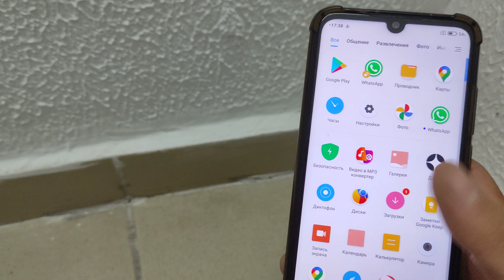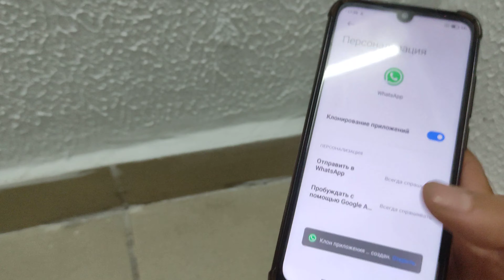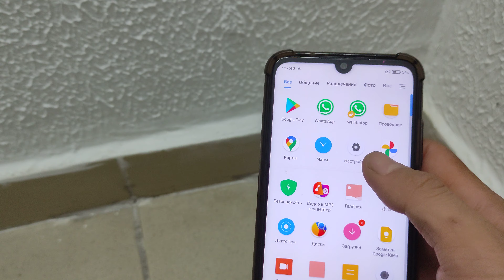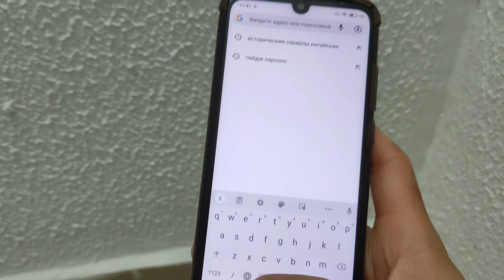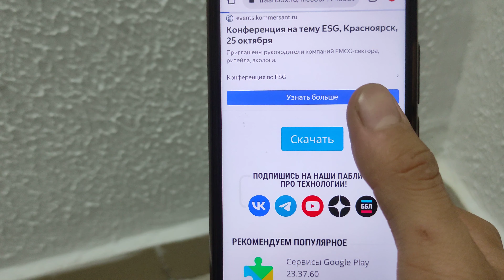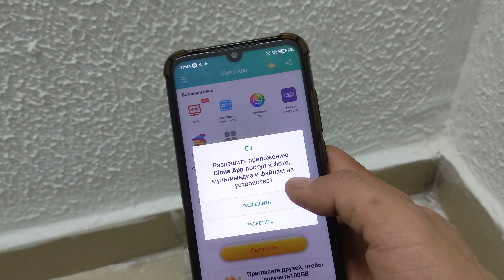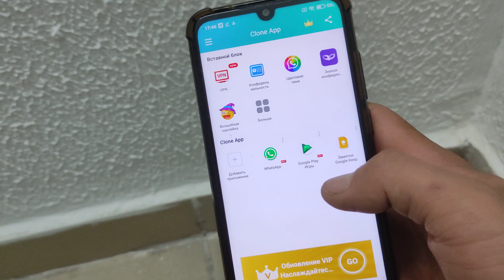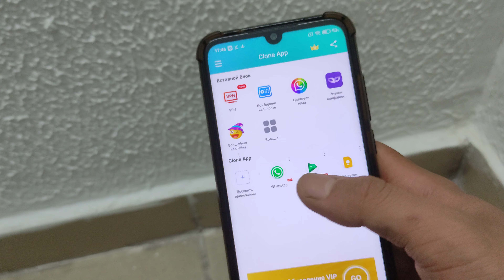Telefonda har qanday ilovani KLONLASH 2023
Telefonda har qanday dasturni KLONLASH 2023

Taqqoslash Dunyosi 2023 | Gravitatsiya UZ | Таккослаш Дунёси | Bu

O'zbek tilida, o'zbekcha, uzbek tilida, uzbekcha
⚡Videoroligim yoqgan bo'lsa:
👍 Like bosishni!
📩 Kommentariya yozishni unutmang!
 📨 Ijtimoiy Tarmoqlarim 📨
✳ YouTube kanalim:
🇺🇿 Reklama uchun elektron pochta:
👨‍🔧 Hash_Tag
Arzon AVIA BILET Sotib Olishni Xohlasangiz 👇
Shu manzilga o'ting 👇